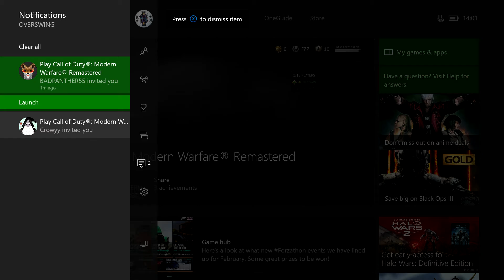RACE TO PRESTIGE - EPISODE 8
Check out OV3RSWING on Social Media;

If you would like to donate to OV3RSWING to help grow the page and the brand, to help keep the page going, improving, bringing you new content and to aid with the development of OV3RSWING merchandise, send a donation to, ' ', via PayPal (send as family and friends).

If you send a donation I will give you a personal shoutout on a video. If you send a donation over $50/£50, I will send you a gift.

(Currently in the Development stage but will be in operation shortly.

My Setup;

Laptop: Lenovo Flex 2 17inch, i7-4510U 2.6Ghz Win10 64Bit
Capture Card - ElgatoHD60
Tv - Toshiba Regza Full HD
Console -  Xbox One 1TB  White
Editing Software -  Sony Vegas 13 PRO & Adobe Photoshop CS5